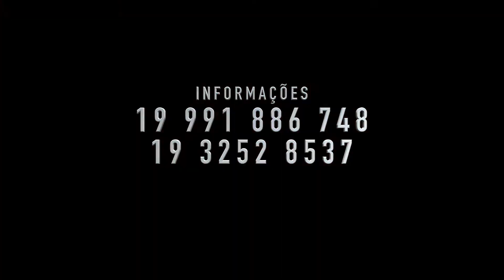CURSO DE DUBLAGEM - Comercial 2018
Curso livre de Dublagem. 40 horas de oficinas teóricas e práticas. Turmas com no máximo 15 alunos.
Realizado nos estúdios do Cristal Estudios Produções com turmas aos Sábados e Domingos as 8 horas da manhã. Local: Rua Arlindo Carpino, 20 - Taquaral - Campinas / SP. Próximas turmas em Agosto de 2018. Valor de investimento R$ 1.200,00 em até 4x sem Juros os no sistema PagSeguro em até 18x.